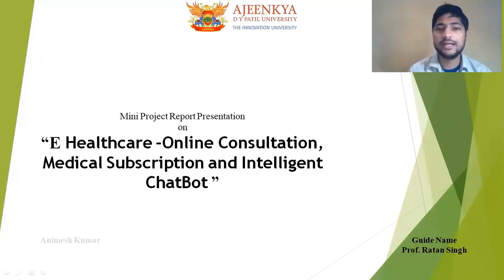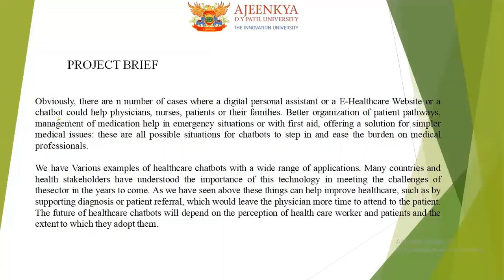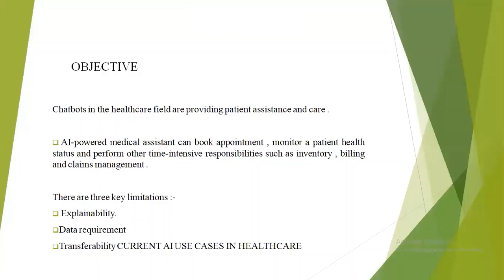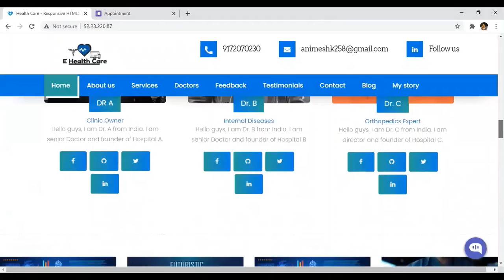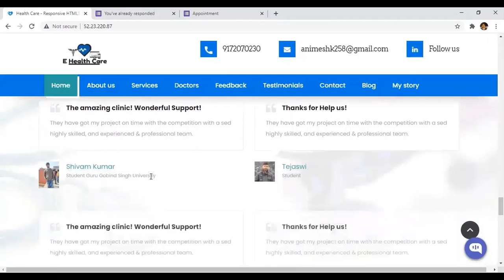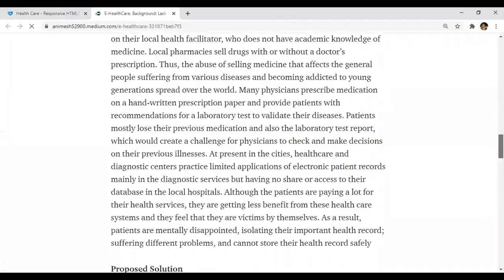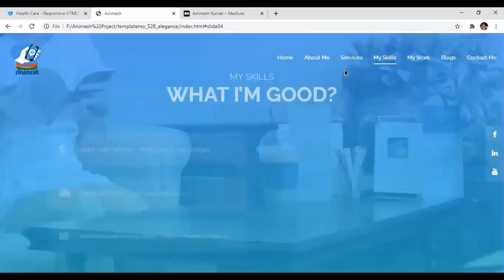Animesh Kumar :: Mini Project Final